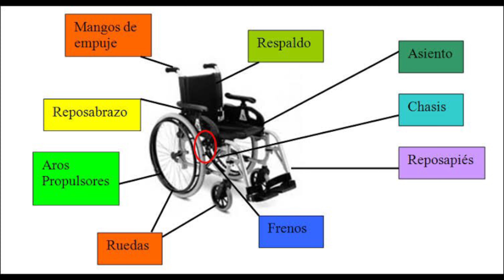ASÍ USAMOS LAS SILLAS DE RUEDAS EN JAPÓN